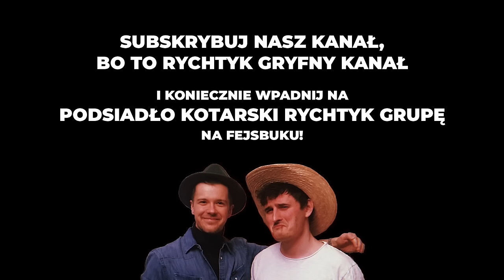Nasz ulubiony komik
👍 Oglądasz? Podoba Ci się? To kliknij łapkę w górę, to wiele znaczy, a Cię nic nie kosztuje 👍
🔥 KOMENTARZE WIADOMO OBOWIĄZKOWE, bo PKP to nie tylko rozrywka, ale i odpowiedzialność 🔥 Koniecznie napiszcie Wasz ranking TOP3 komików!

Ekipa redakcyjna:
- Montaż i social-media: Justyna Karpińska
- Wydawca: Niewidzialny